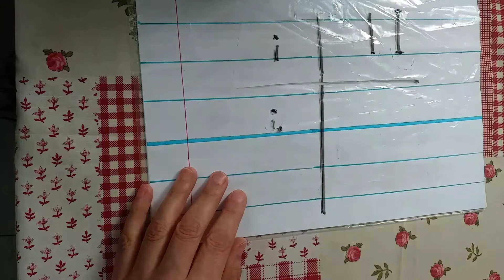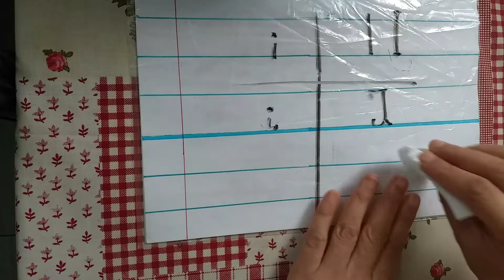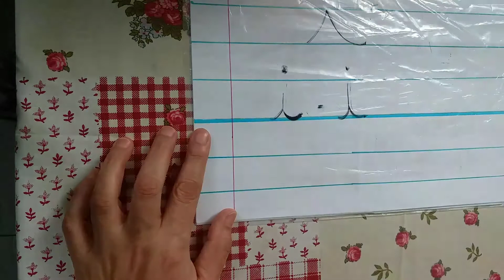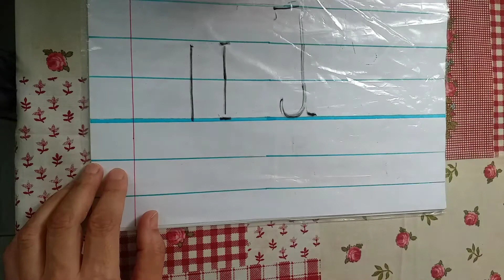apprendre à lire et à écrire en français/ la lettre (i)